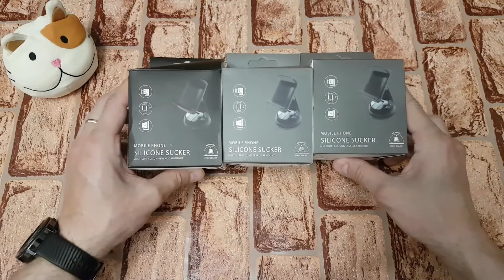Красивый держатель телефона для автомобиля в стразах с Алиэкспресс / Держатель телефона в машину